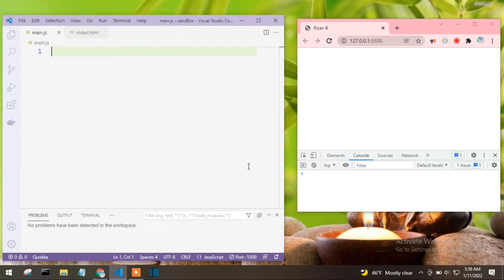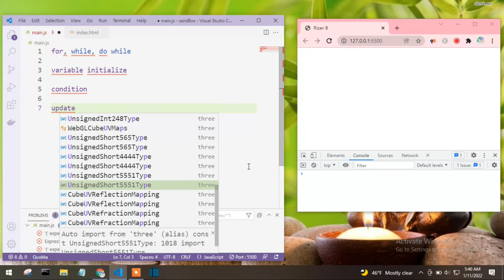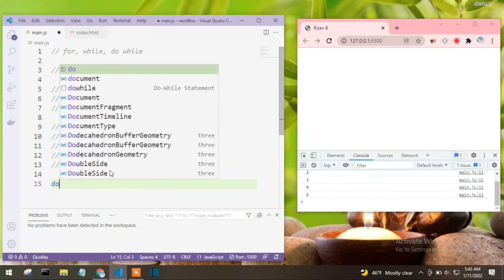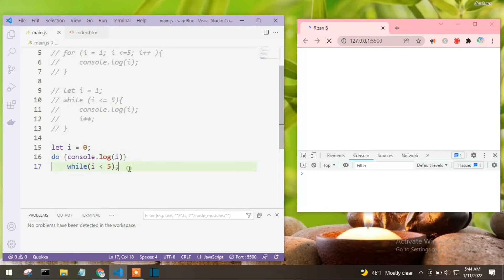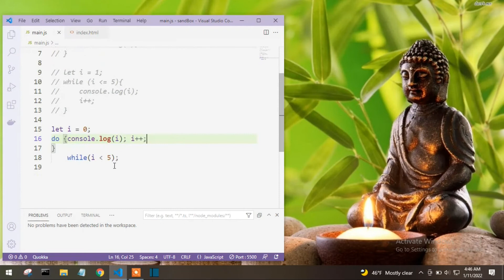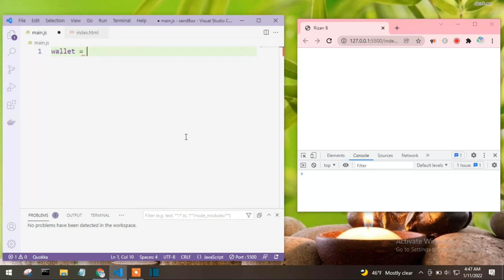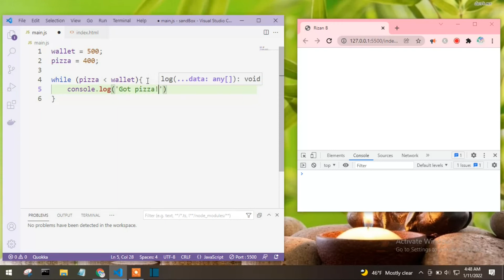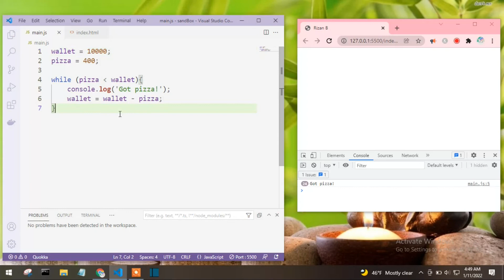26. What you need to know about loops | Learn Javascript in Nepali [2022]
Complete Javascript Tutorial in Nepali | In this video, I talk about loops, and show an example of using loops when getting pizza!

Happy learning!

Shortcuts:
Code snippet/ auto-completion: Emmett Extension (VS-Code)
Cut: Ctrl-X
Copy: Ctrl-C
Select multiple lines: Hold Ctrl+Shift and use arrows
Paste: Ctrl-V
Console/Developer Mode (Google Chrome): Ctrl-Shift-J
Format selection of code: Shift-Alt-F
Adjust zoom level of IDE: Enable Ctrl+Mouse to control zoom level from